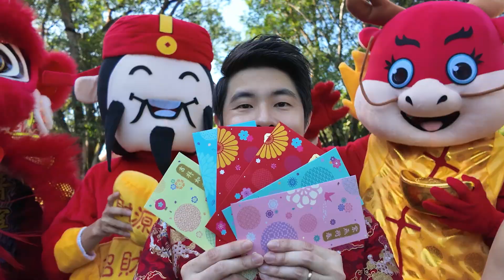Chinese New Year Music Video 2024 - Behind the Scenes (Video)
Our 3rd Chinese New Year Music Video and biggest production to date!